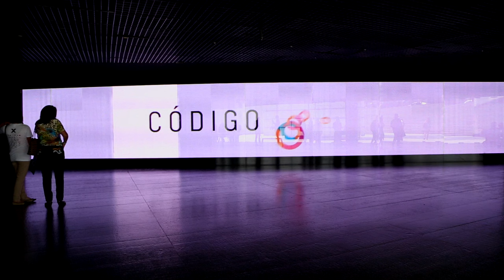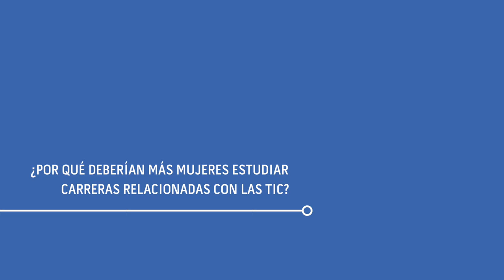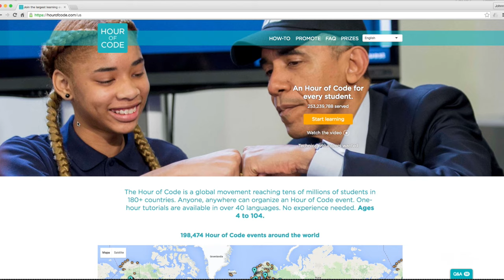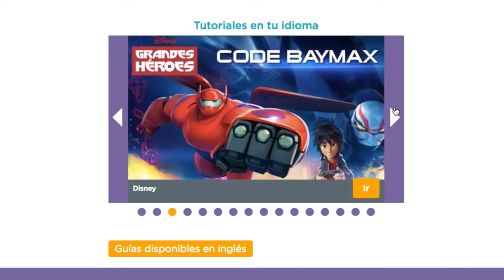Código en una hora, para principiantes.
Cómo puedo empezar a usar código en una hora?
Candia Novaro nos habla de las Tecnologías de la Información (TIC) y de por qué en nuestro país las muchas mujeres no trabajan en estas áreas. Todo esto en el contexto de Código X seminario realizado para exponer a las mujeres a las nuevas tecnologías.